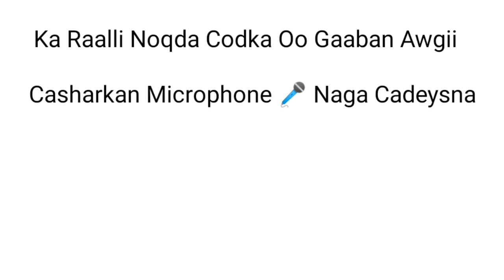Manhajul Qawiim 48 ᴴᴰ┇► Shiikh Cabdikariim Cusmaan Ceynab